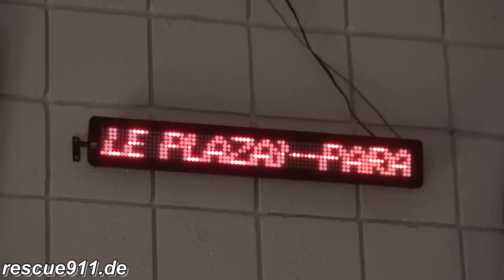ALS Ambulance Medic 812 PGFD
PGFD's paramedic ambulance 12 (ALS unit, radio call sign 812) responding from the College Park fire house to a medical call. Medic 12 is one of the busiest medic units in the county.

Der Rettungswagen 12 (Funkkenner 812) des PGFD rückt von der College Park Feuerwache aus zu einem medizinischen Notfall.

by Dirk Steinhardt - College Park, Prince George's County, Maryland, USA - 06.2010